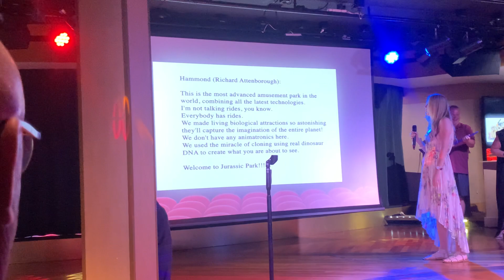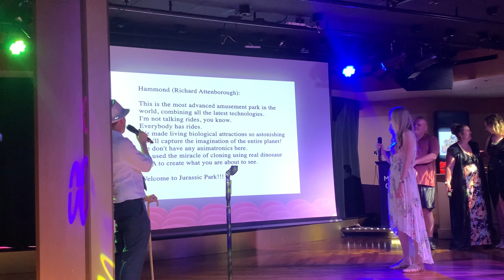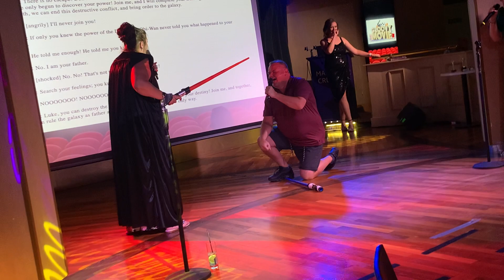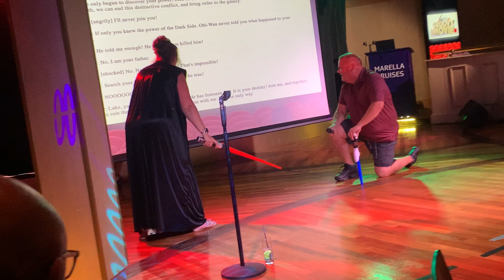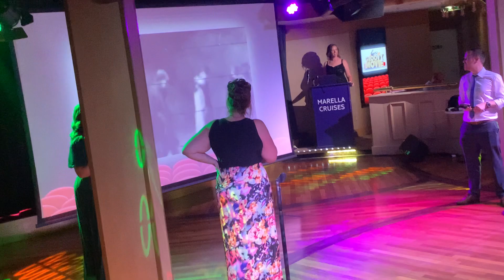Movie Game Show